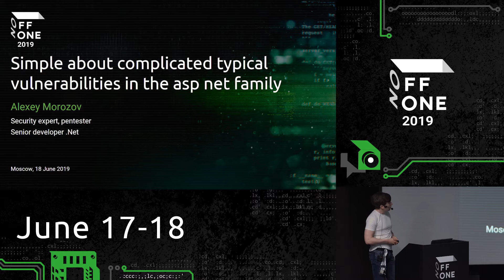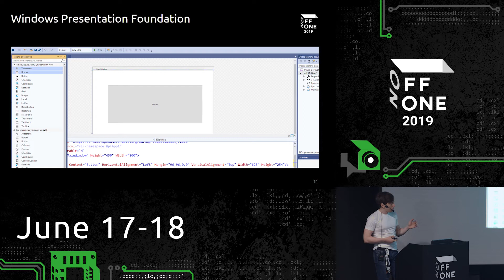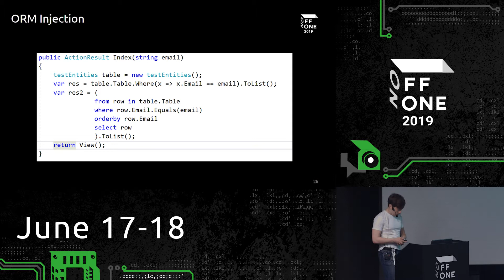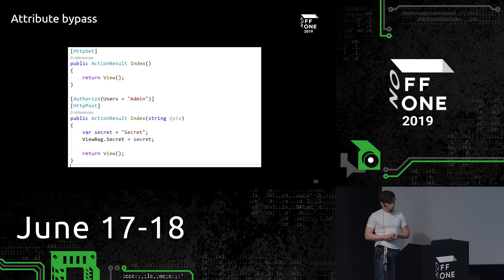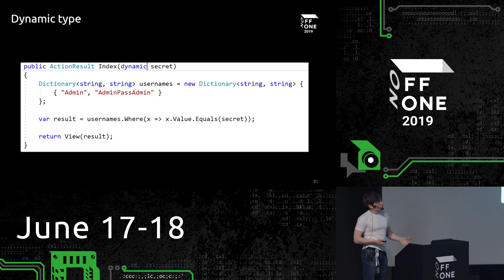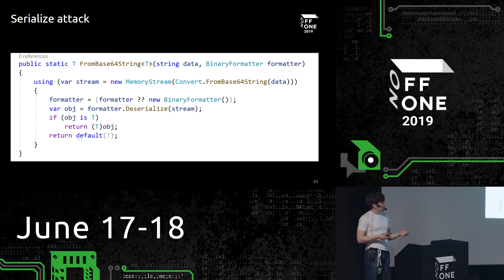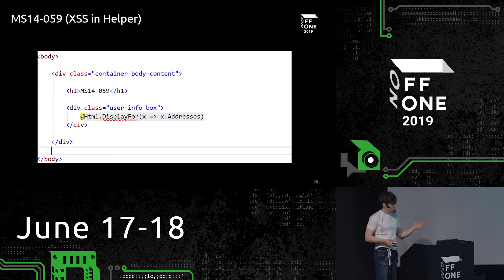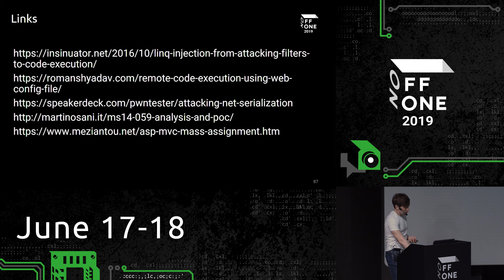Simple about complicated. Typical vulnerabilities in the ASP.NET family // Alexey Morozov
The most popular security issues in the family of ASP.NET applications and in its dependences with the most well-known technologies. What problems and features may arise from the experience of other technologies?

And what problems are inherent only in this technology?